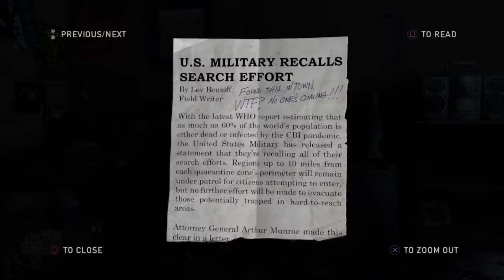The Last of Us Remastered PS4 Let's Play/Walkthrough Part 27 {with commentary}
This is The Last of Us Remastered on PlayStation 4 let's play/walkthrough/playthrough/gameplay with commentary